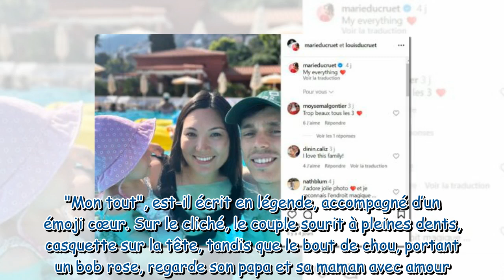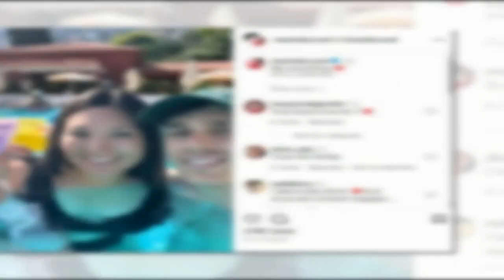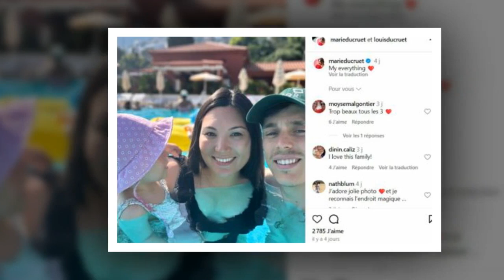Louis et Marie Ducruet en vacances avec leur fille Victoria : ce cliché qui fait fondre les internau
Louis et Marie Ducruet en vacances avec leur fille Victoria : ce cliché qui fait fondre les internautes